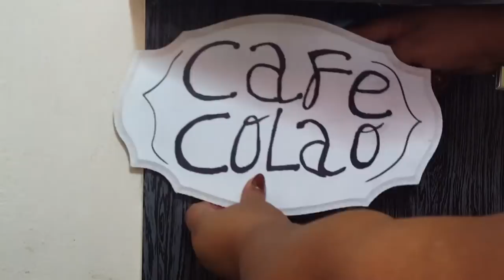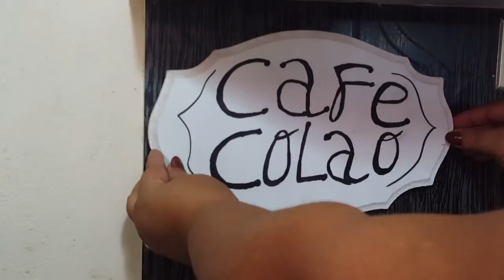IDEAS PARA EL AREA DEL CAFE /DECORANDO LA ESTACIÓN DEL CAFE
BIENVENID@S AL CANAL!
espero les guste este video donde les doy algunas ideas de como decorar un area para el café ho para tu cocina, si te gusta no olvides regalarme un like y compartir